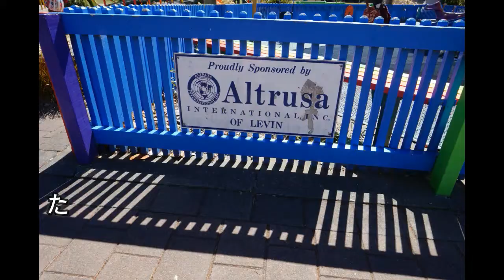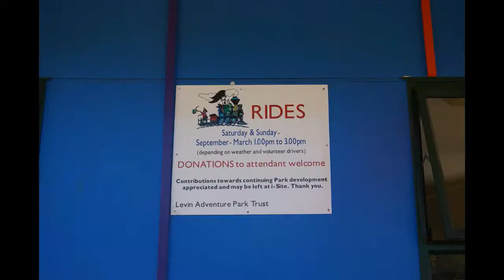ニュージーランドの大きいパークってどんなところだろう？レビンアドベンチャーパークで遊んだよ！Levin Adventure Park in New Zealand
ニュージーランドの大きなパーク、レビンアドベンチャーパークへ行ってきました。
入場料など無料。